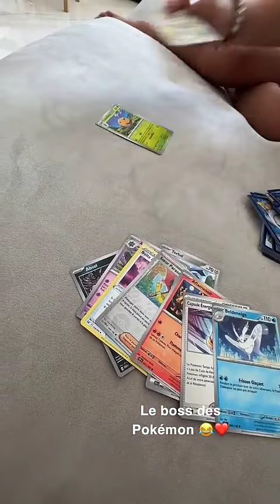JULIEN TANTI - 06 Aout 2024